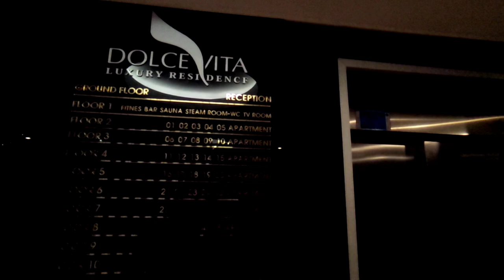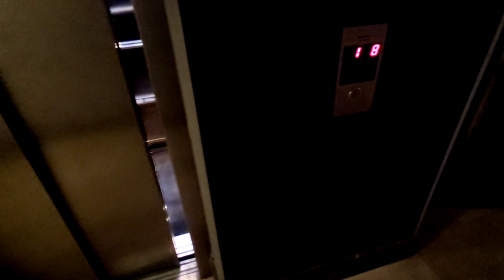Две 3 комн квартиры под ключ | Недвижимость в Турции | купить квартиру в Алании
Если вас интересует недвижимость в Турции, а именно желаете купить квартиру в Алании, то обращайтесь для получения КОНСУЛЬТАЦИИ по вопросам недвижимости в Аланьи: 📞 - Агаси (WhatsApp, Telegram, Viber)

1+1 от собственника в алании
2+1 от сочбственника в алании
3+1 от собчтвенника в алании
пляж клеопатры
инжекум пляж
амир капитал
аланья парадайс
парадайс аланья